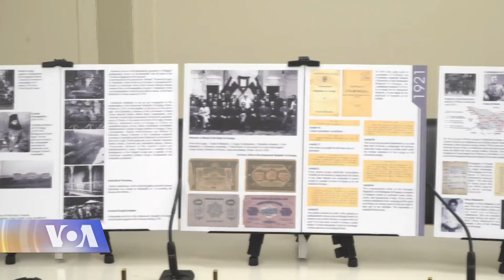კონკრესში საქართველოს დამოუკიდებლობის დღე მიულოცეს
ამერიკის კონგრესში საქართველოს მეგობართა ჯგუფის თანათავმჯდომარემ, კონგრესმენმა გერი კონოლიმ, საქართველოს პირველი რესპუბლიკის 100 წლისთავისადმი მიძღვნილ, საიუბილეო მიღებას უმასპინძლა. მიღებას, ვაშინგტონში ვიზიტით მყოფი, საქართველოს პრემიერ მინისტრი გიორგი კვირიკაშვილი დაესწრო.